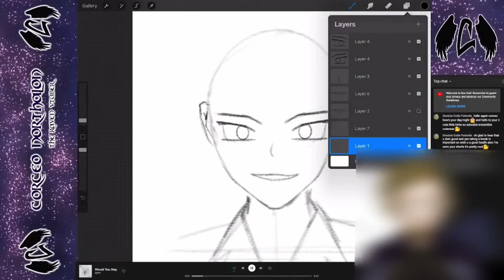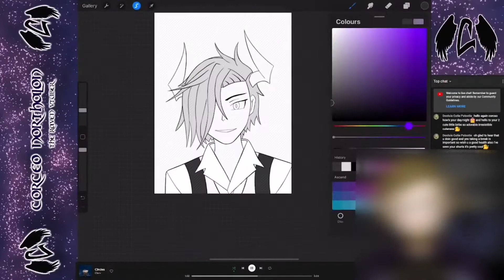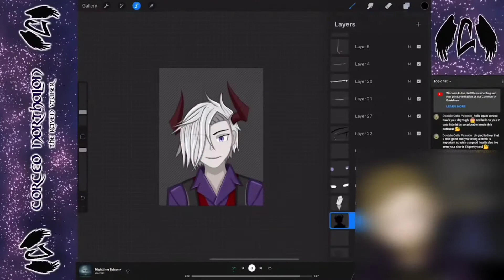Mutu-art timelapse #5 - Chaos Lunarheart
Final summer camp upload! Tomorrow, the frequent streaming shall resume! Heyooo! Corceo Northalon here with the fifth installment into the Twitter mutual fanart - Mutu-art series!

This time, it's Chaos Lunarheart! A really nice Vtuber I met on Twitter! He has a cool design, and apparently, a final boss aura! What do you think? ^^